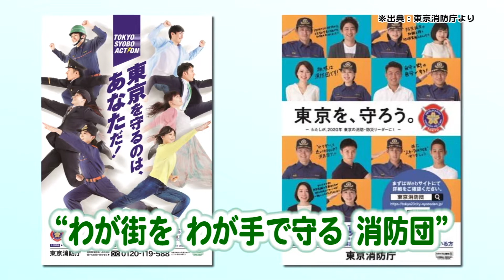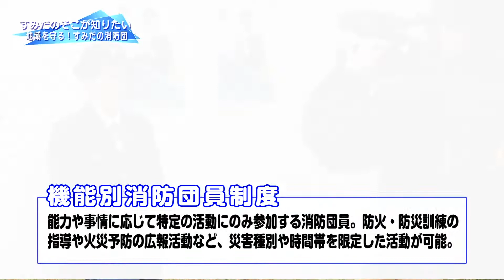＃81【すみだのそこが知りたい】地域を守る！すみだの消防団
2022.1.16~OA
■すみだのそこが知りたい　地域を守る！すみだの消防団
今回は、区内で活動している消防団の取組について紹介します。
普段は見ることができない迫力のある訓練を取材してきました！